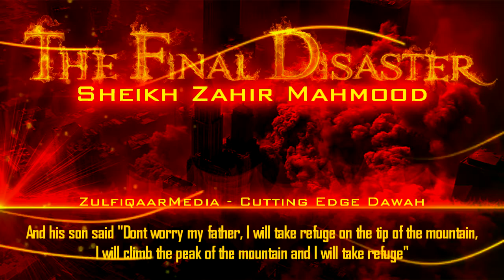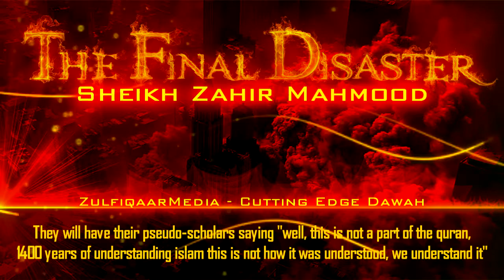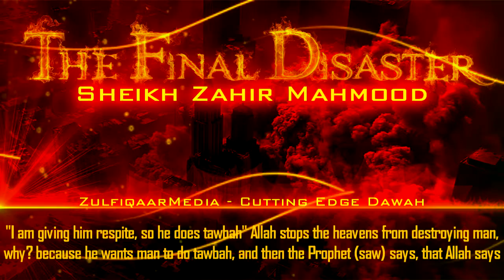The Final Disaster - Zahir Mahmood - Riveting Full Lecture!!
Beware Of The Shaking Of The Inner!!!